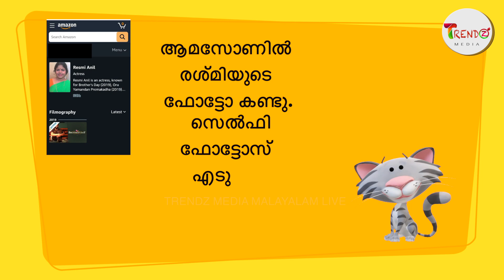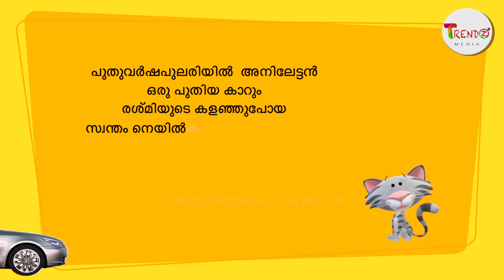resmianil |RESMI ANIL| 5 യമണ്ടൻ ചോദ്യങ്ങളും രശ്മി അനിലിന്റെ കലക്കൻ ഉത്തരങ്ങളും..CRAZY TRENDZ..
മലയാളസിനിമയിലെ മികച്ചഹാസ്യതാരവും, സംസ്ഥാന അവാർഡ് ജേതാവുമായ
രശ്മിഅനിൽ...വെള്ളിത്തിരയിലെ നർമം ജീവിതത്തിലും പകർത്തിയ മികച്ച കലാകാരി..
''കുട്ടൻചേട്ടന്റെ ഫോട്ടോ ഉണ്ടോ ?? ''ഇല്ലാ. '' എന്ന ഒറ്റ വാക്കിലൂടെ മലയാളികളെ ഒന്നടങ്കം ഹാസ്യത്തിന്റെ കൊടുമുടിയിലേക്കെത്തിച്ച ഹാസ്യനടി.
രശ്മി അനിലിന്റെ നർമം നിറഞ്ഞ ഈ രസകരമായ വീഡിയോ ഒന്നു കണ്ടുനോക്കൂ.